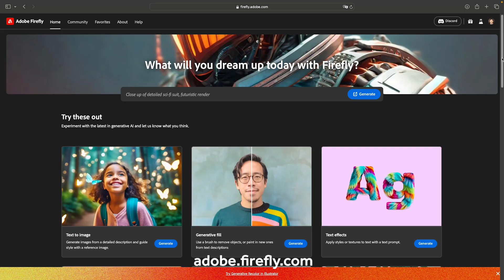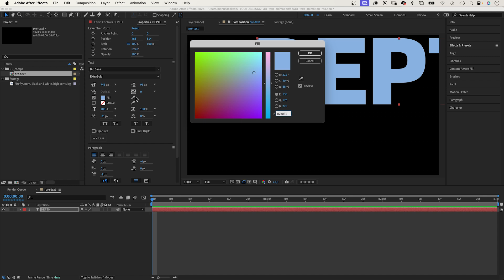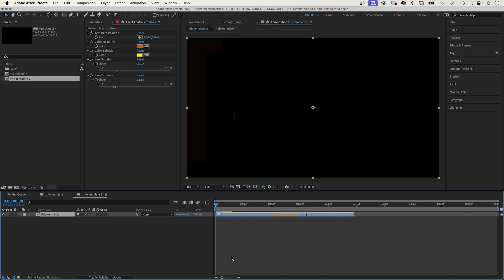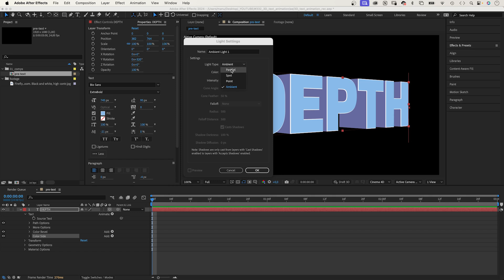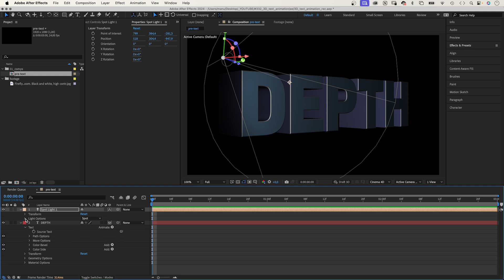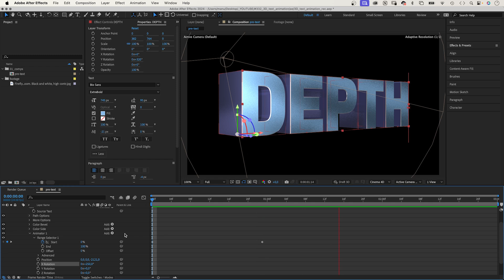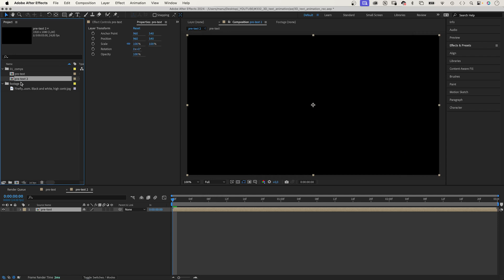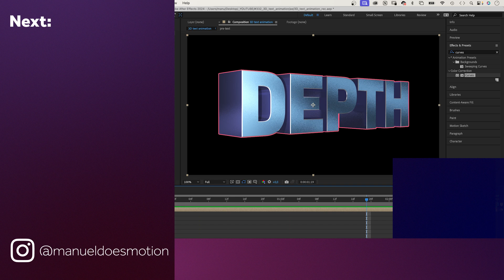3D Text Animation in After Effects | Tutorial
► Learn how to animate with expressions in After Effects!

In this After Effects tutorial, I’ll show you how to animate 3D text in After Effects. We add a texture to the text using an environment layer. The texture is created with Adobe Firefly.

Content:
0:00 3D text animation in After Effects
0:07 Using Adobe Firefly to create a texture
0:30 The Cinema 4D renderer
0:44 Creating 3D text
1:50 Adjusting the colours
2:37 Animating with expressions in After Effects
3:26 Adding lights
4:48 Using an environment layer to add a texture
5:57 Animating the letters
8:00 Combining different renderers in After Effects
8:55 Next